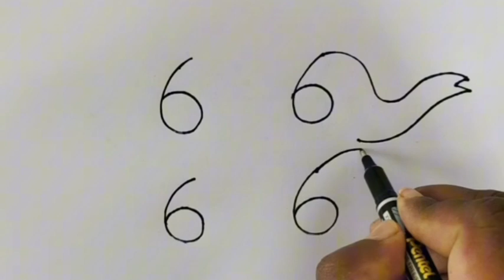Easy Elephant Drawing with 6666 Number | How to draw elephant used number